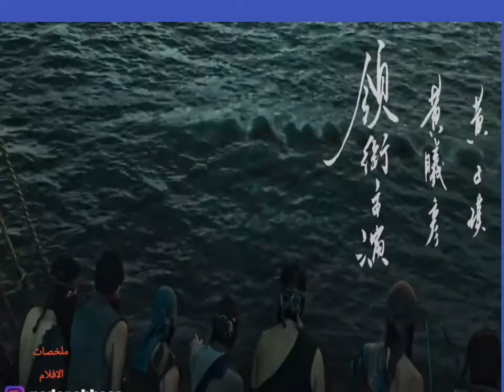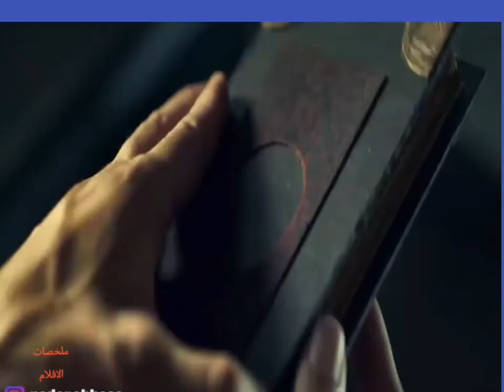صياد يكتسب قوة خارقة وينتقم لوالده